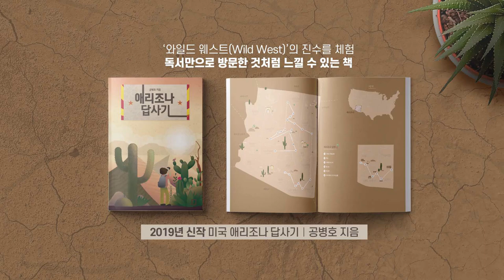같은 검사가 아냐 / 이성윤 서울중앙지검장 [공병호TV]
같은 검사가 아냐
이성윤 서울중앙지검장

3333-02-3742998 카카오은행 (예금주 : 공병호) / (텔레뱅킹 : 090 & 은행코드 : 90)

참고자료
1. 檢수사 건건이 반박한 靑대변인···최강욱 기소, 제2 조국사태 되나, 김수민, 중앙일보, 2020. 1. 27
2. 최강욱 기소 결재 거부한 그날밤, 이성윤 중앙지검장 '수상한 행적', 이민성, 중앙일보, 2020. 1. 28